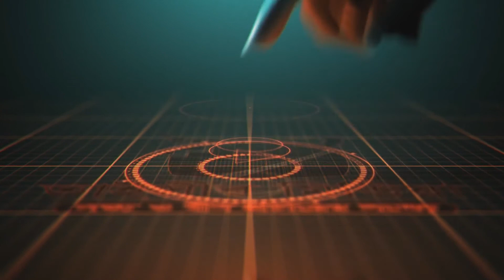প্রতিবেশীকে কৌশলে ঠকানো /কষ্ট দেয়া কবিরা গুনাহ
ড.হাফেজ মোঃ মাছউদুর রহমান
সহকারী অধ্যাপক: আন্তর্জাতিক ইসলামী বিশ্ববিদ্যালয় চট্টগ্রাম।
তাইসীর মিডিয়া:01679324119